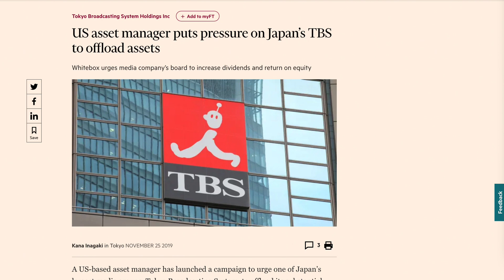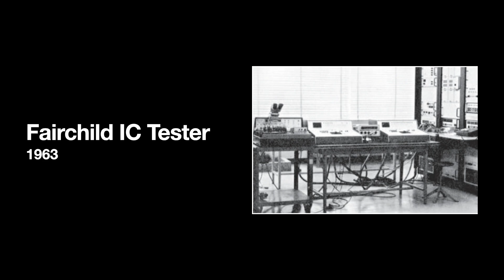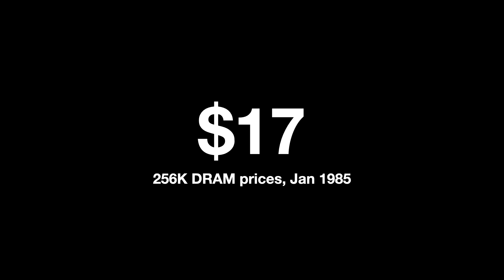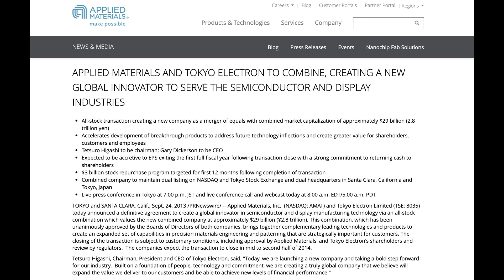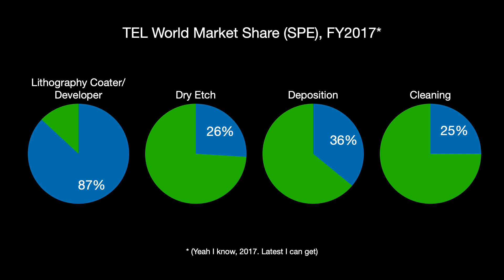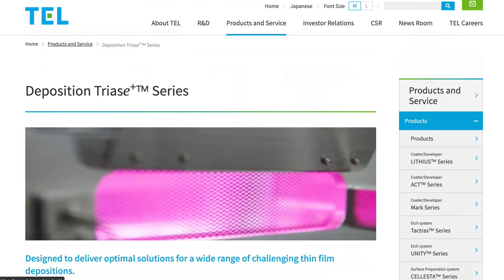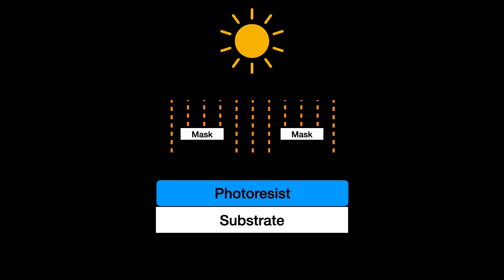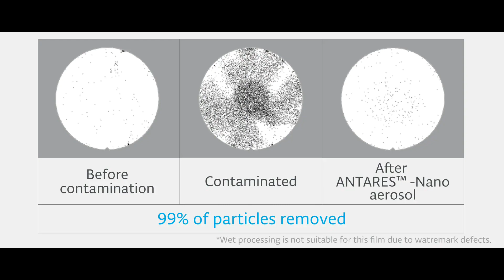Tokyo Electron: Japan’s Biggest Semiconductor Equipment Maker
ASML is one of TSMC’s big suppliers and the only maker of EUV photolithography machines in the world. They make the machines that TSMC uses to fab its chips. But there is so much more to semiconductor production than just photolithography.

I want to continue my series on the industry’s supply chain with another multi-billion dollar semiconductor equipment supplier that flies under the radar: Tokyo Electron Limited or TEL.

They are Japan’s biggest semiconductor equipment maker and one of its most valuable companies with a $68 billion market cap. That is as big as Nintendo or Honda.

In this video, we will look at Tokyo Electron's history, what they actually do, and where they are within the semiconductor manufacturing supply chain. In the meanwhile we will get to learn more about the process of making a semiconductor.

Error at 3:07: Meant Bretton Woods, not Plaza Accords